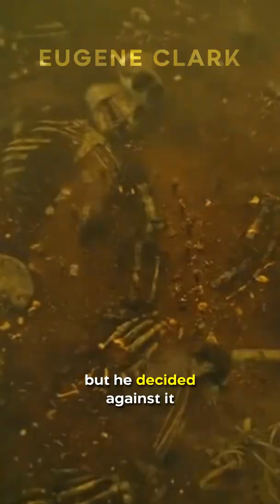Did You Know In KONG: SKULL ISLAND…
The scene where John C. Reilly states “It sounds like a bird, but it’s a fucking ant!” was actually picked out of a bunch of outtakes where John  was trying to get the cast and crew to laugh. He threw out multiple bizarre, outlandish imaginary monsters, and the director thought that this ant version fit the weird ecology. He even wanted to put the ant in a scene, but he decided against it thanks to the budget constraints.